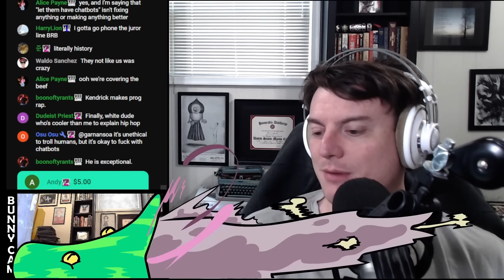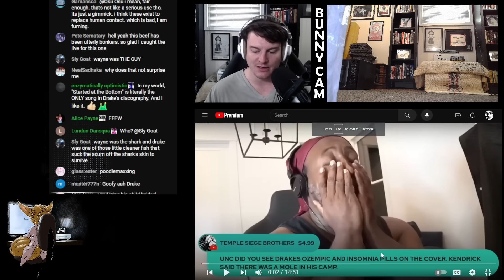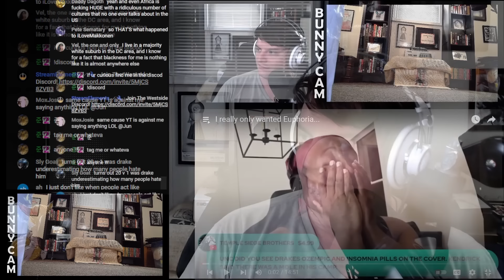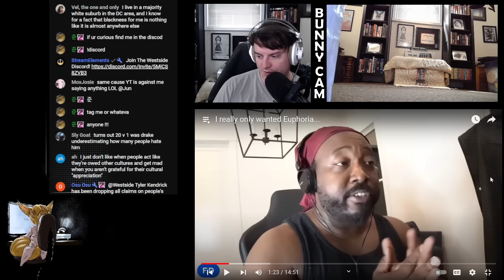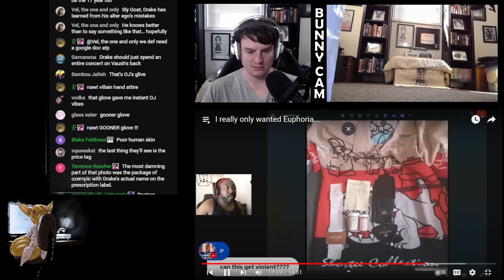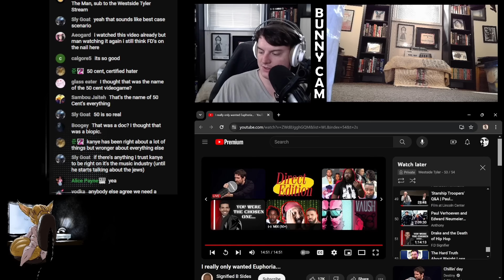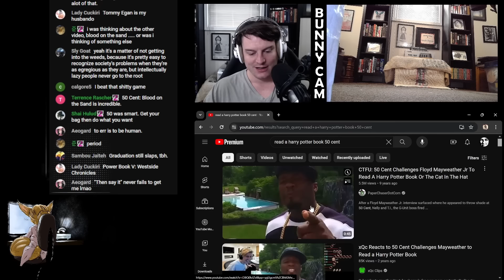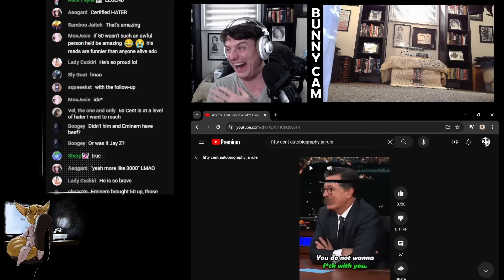FD Signifier's Take on Kendrick/Drake is ...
good, it's basically fine.

Edit by Ash

I have no idea what I was doing with this thumbnail I ran out of time lmao